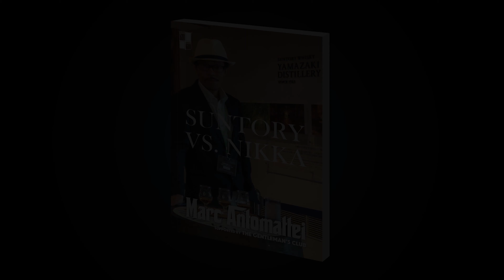EP2B Suntory Yamazaki 山崎 Aged 12 Years Single Malt Whisky Review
The Gentleman's Club Whisky Review #2 Suntory Yamazaki Aged 12 Years 山崎 サントリー山崎

MY TASTING NOTES
Tasting: 5:07
•Nose: Fruity (green apple), grassy.
•Palate: Candied green apples and pears.

•Finish: Subtle smoke, long-lasting.
•Color: Champagne gold.
•ABV: 43%.
•Distillery: Hakushu.

•Price: ¥29,800 online (700ml).

"Yamazaki Single Malt Whisky
Elegant flavor of the excellent craftsmanship and climate of the outskirts of Kyoto that was Japan's capital for a thousand years. The estery fragrance has sweet, bright tones of flowers and fruit.

Yamazaki Single Malt Whisky has received high acclaim as a "noble" whisky at numerous international liquor contests."

"Yamazaki Whisky is Suntory's flagship single malt whisky, from Japan’s first and oldest malt distillery, multi-layered with fruit and Mizunara aromas.

From Yamazaki was born the surprising, delicate yet profound experience of a Japanese single malt whisky.

Spiritual and deep, made at Yamazaki Distillery, the soulplace of Japanese whisky, its signature multi-layered taste is highly praised by whisky connoisseurs all over the world. Today, Suntory Single Malt Whisky Yamazaki Whisky is not only the No.1 single malt whisky in Japan, but is enjoyed in more than 35 countries."

Color: Pure gold
Nose: Peach, pineapple, grapefruit, clove, candied orange, vanilla, Mizunara (Japanese oak)
Palate: Coconut, cranberry, butter
Finish: Sweet ginger, cinnamon, long finish

Suntory Yamazaki Distillery
Address: 5-2-1 Yamazaki, Shimamoto-cho, Mishima-gun, Osaka 〒618-0001

BUY MY YOUTUBE STUDIO!

CAMERA:
➤MAIN 4K CAMERA: SONY α6400
➤CAMERA TRIPOD: Manfrotto Compact Light Aluminum 4-Section Tripod

CAMERA LENSES:
➤Sony SEL35F18 35mm f/1.8 Prime Fixed Lens
➤Sony SEL30M35 30mm f/3.5 e-mount Macro Fixed Lens
➤Sony SELP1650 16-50mm Power Zoom Lens

MICROPHONES:
➤MAIN STUDIO BROADCASTING MIC: SHURE SM7B
➤SHOTGUN MIC: Rode VideoMicPro
➤LAVALIER MIC: Rode smartLav+ Omnidirectional Lavalier Microphone

LIGHTING:
➤LIGHT STAND: NEEWER 75"/6 Feet/190CM Photography Light Stand

EDITING
➤VIDEO EDITING COMPUTER: Apple MacBook Pro
➤VIDEO EDITING SOFTWARE - Final Cut Pro X 10.4